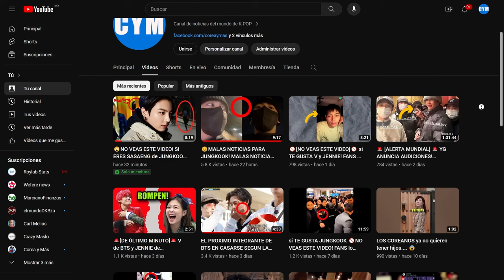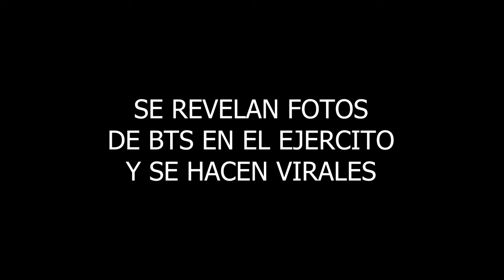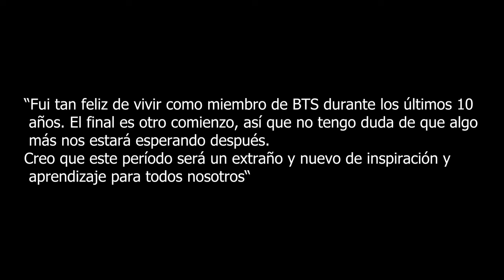ÚLTIMO MINUTO🔴FILTRAN FOTOS de V en S.M😨/ BTS DESPEDIDE EMOTIVAMENTE a V y RM😭//noticiaskpop